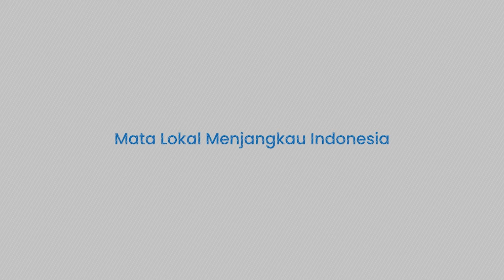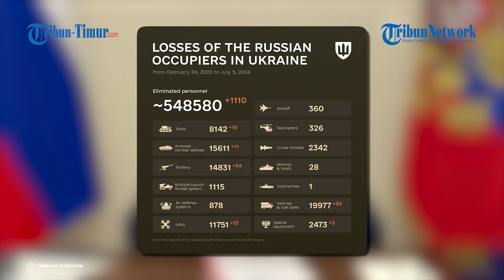Putin Gertak Barat, Siap Perang Jika NATO Senggol Kawasan Perbatasan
TRIBUN-TIMUR.COM - Presiden Rusia Vladimir Putin mengatakan bahwa pasukan tempur negaranya sudah siap berperang melawan Pakta Pertahanan Atlantik Utara (NATO).

Pernyataan tersebut dilontarkan Putin melalui wakil juru bicara kementerian Andrey Nastasyin, gertakan itu dilayangkan lantaran Putin kesal dengan aliansi Barat itu yang terus meningkatkan kekuatan militernya di kawasan perbatasan Rusia.

Terbaru, parlemen Finlandia menekan kesepakatan pertahanan yang mengizinkan Amerika Serikat (AS) mengakses 15 pangkalan militer di Finlandia yang hanya berjarak 303 kilometer dengan Rusia.

Perjanjian tersebut juga akan memungkinkan Finlandia memberikan izin untuk AS membawa peralatan pertahanan, perlengkapan, material, dan tentara ke Finlandia.

Tak sampai disitu, AS juga kepergok memasok senjata ke Armenia, mencoba membangun kembali sektor pertahanan negara itu dan melemahkan mekanisme keamanan di Organisasi Perjanjian Keamanan Kolektif (CSTO).

(TRIBUN-TIMUR.COM)